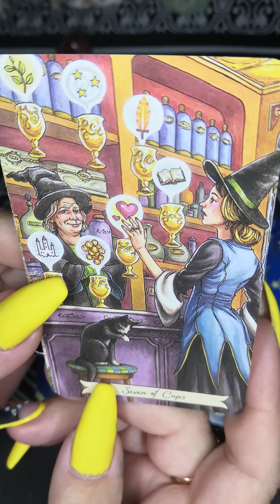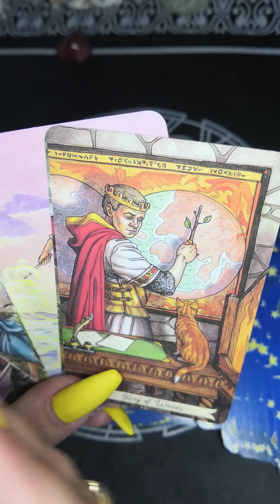О ЧЁМ НЕ ДУМАЛИ - СЛУЧИТСЯ!